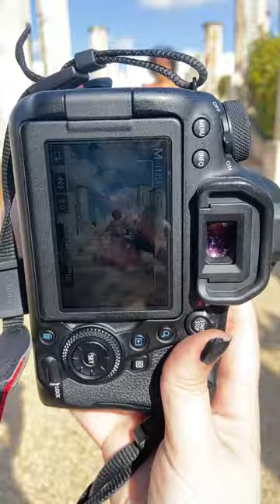Behind the Scenes of a Destination Maternity Photography Session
Dress toss at a babymoon destination maternity photography session in Portugal.